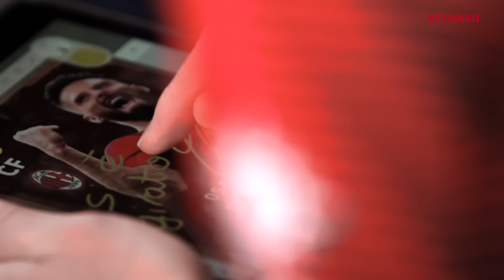【公式】eFootball™ 2024 "The Carnival Vibe" オフィシャルトレーラー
Season4 "The Carnival Vibe”🤙

様々な国が熱気に包まれるカーニバル🪇

eFootball では、カーニバルで大いに盛り上がるブラジルにフィーチャーし、様々なイベントを開催！

メンテナンス終了まで、もうしばらくお待ちください⚽